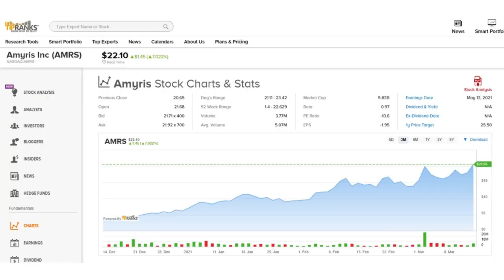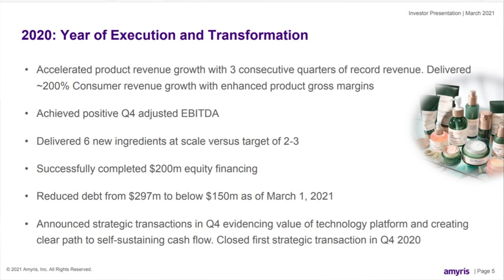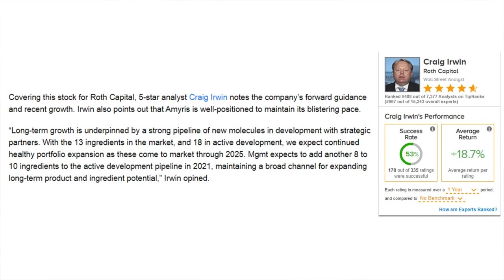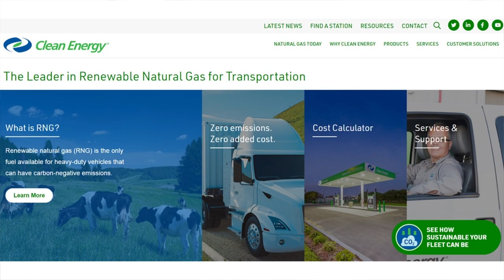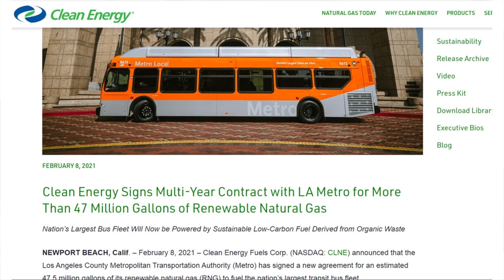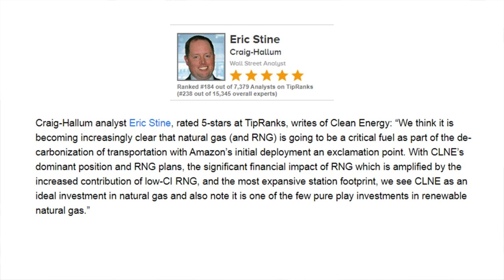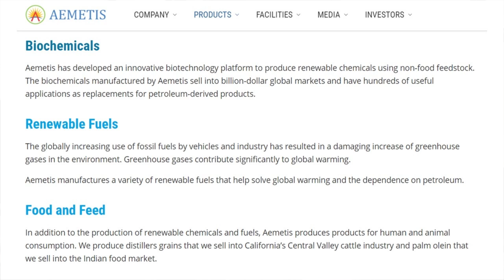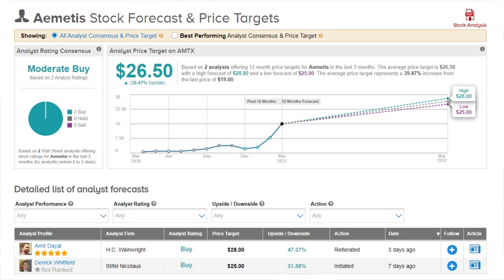3 Monster Growth Stocks That Could Reach New Highs!!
Today’s video covers: three stocks that analysts rate a 'buy' with great future upside potential!
In today's video we are going to take a look at these three companies, what it is that they do and what analysts are predicting for their future!

Stocks:
Amyris, Inc. (AMRS)
Clean Energy Fuels (CLNE)
Aemetis (AMTX)